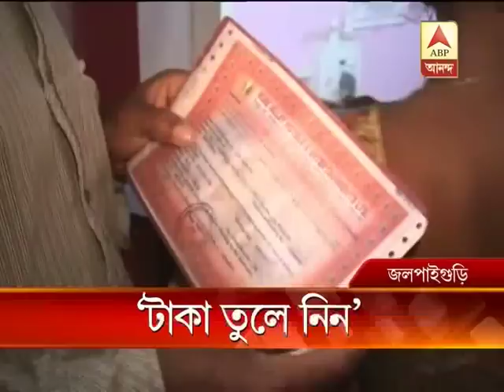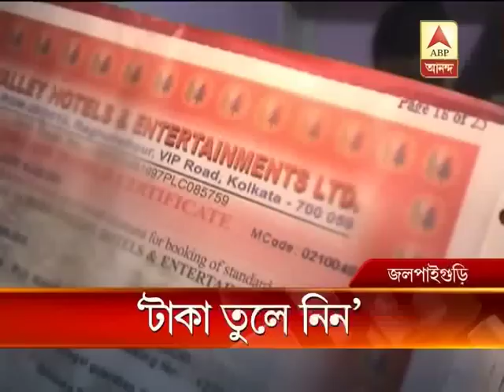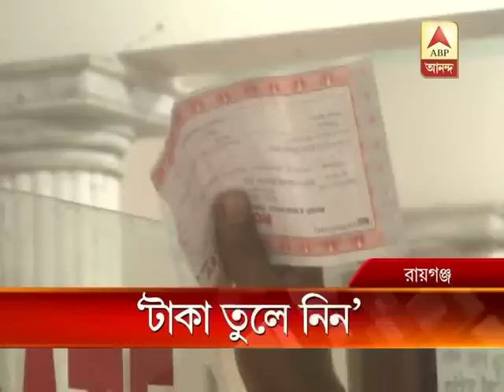saradha rose valley chaos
rose valley faces wrath by investors who throng the group offices in districts demanding return of money.